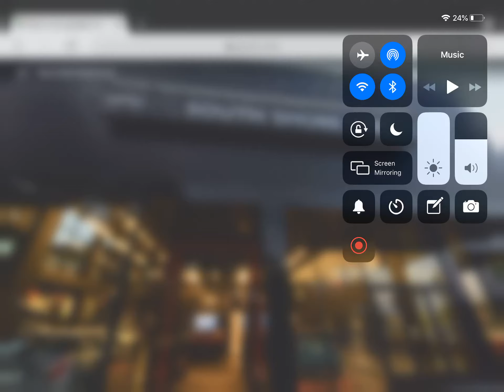South Shore MINI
And The Next Dealership I Will Put Is Anchor Subaru